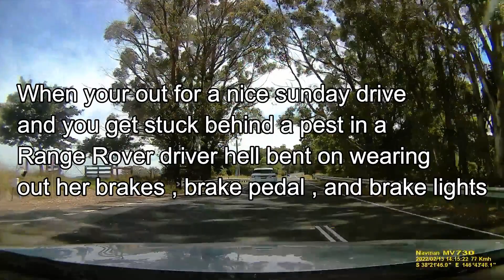Range Rover Pest